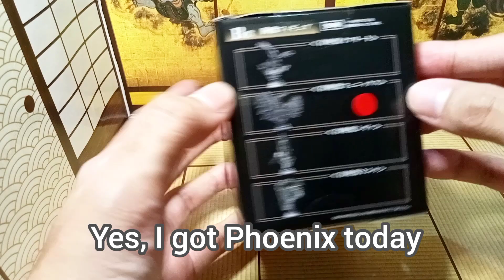Phoenix Bust Figure - Final Fantasy XVI Commemorative Kuji Prize B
Final Fantasy XVI Commemorative Kuji Prize B: Eikon Phoenix Bust Figure

Watch in HD definiton (at least 720p) for better view.